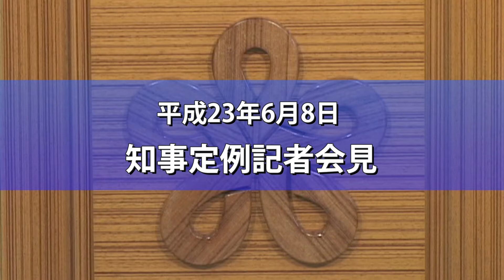福岡県 小川洋知事 平成23年6月8日知事定例記者会見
省エネ節電県民運動